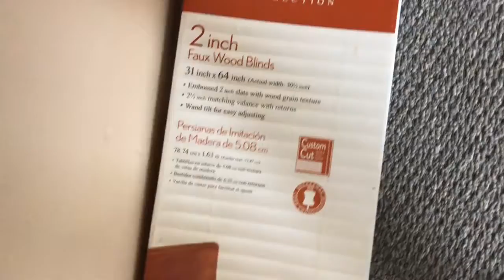WE FINALLY GOT THEM!